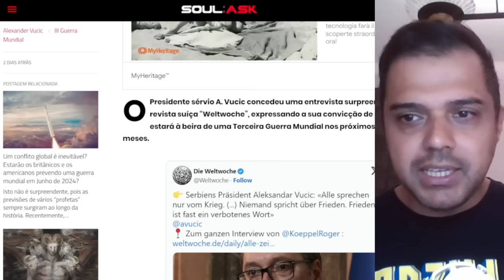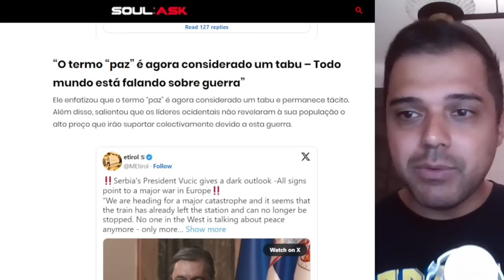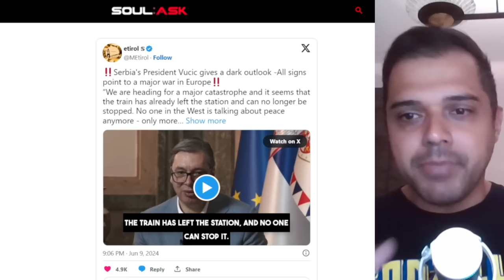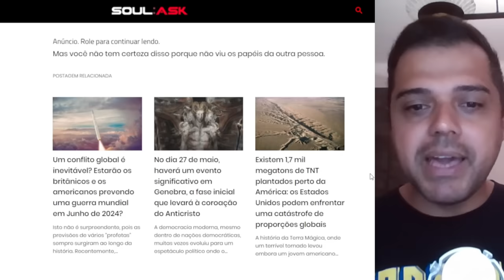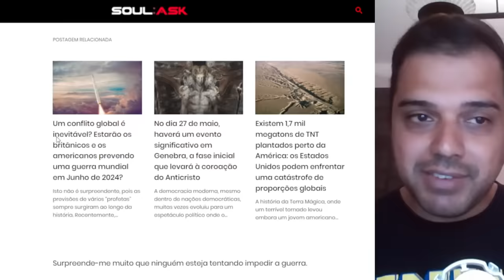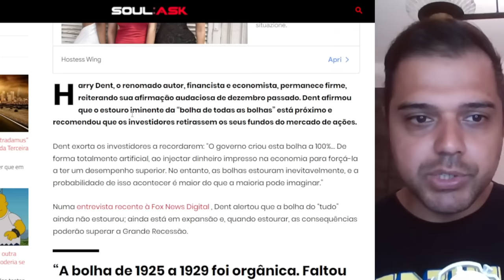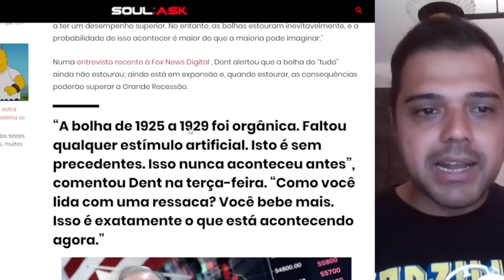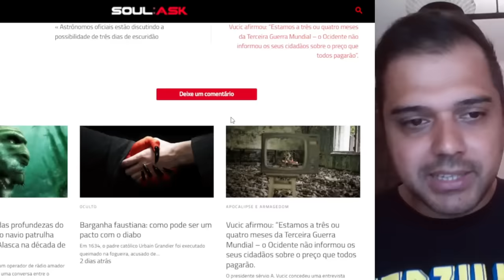"Vai ACONTECER em 3 ou 4 MESES e as PESSOAS não foram AVISADAS!" Alerta Presidente Sérvio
📱 Conecte-se Comigo 📱

Rifa de um IPHONE e um Smart Watch ou R$ 6 MIL no PIX

📱 Conecte-se Comigo 📱

📝 Comente Abaixo 📝